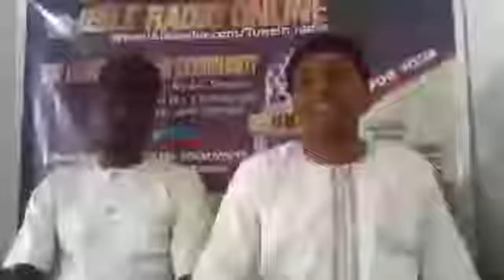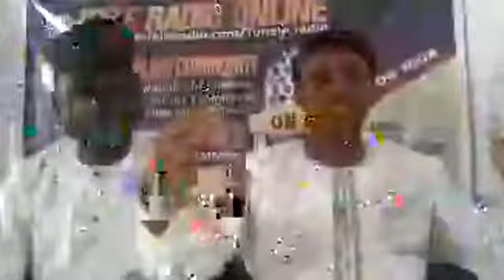RAMADAN LECTURE DAY 5